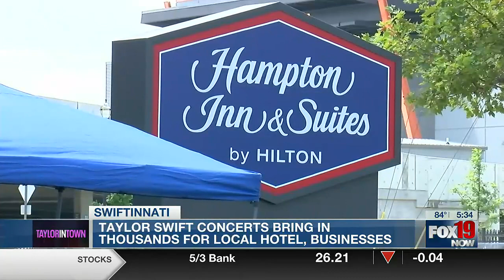Taylor Swift brings big business to Cincinnati